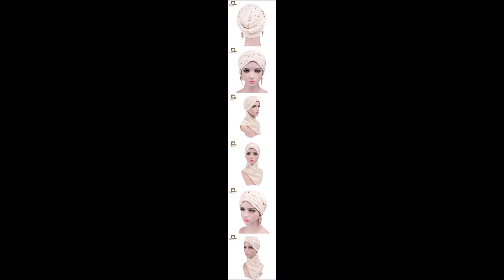Hijab Cap White